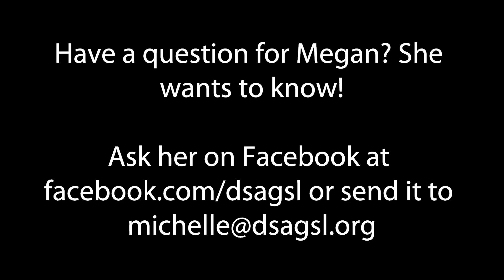Ask Megan - May 13, 2013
A special Mother's Day edition of Ask Megan!